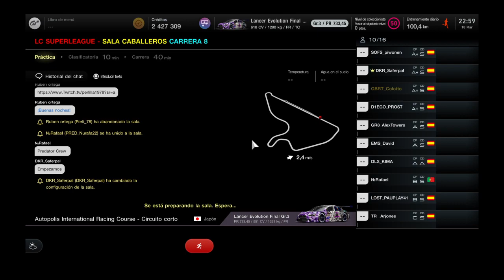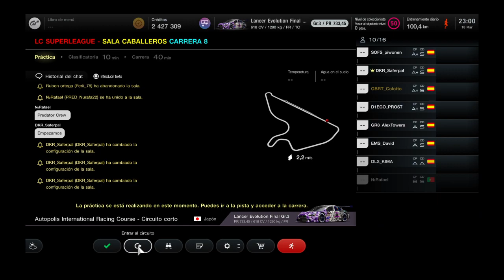GT7 R8 LC SuperLeague Autopolis